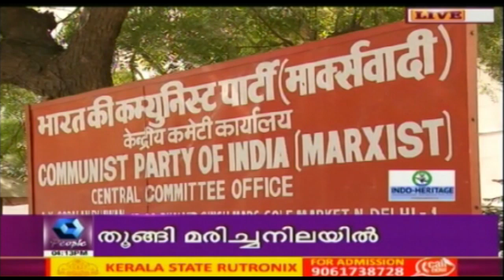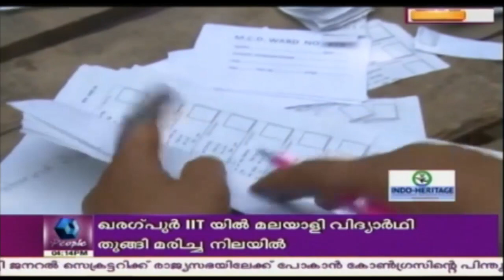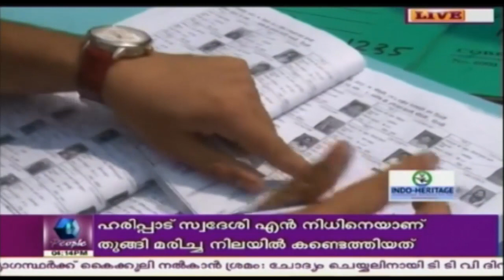News @ 4 PM: UDF Govt Guilty For Not Taking Action In Munnar: Chennithala | 22nd April 2017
News @ 4 PM is the evening news bulletin aired in Kairali People TV. Politics, music, dance,

festivals, human interest stories; everything finds its place in this exclusive bulletin.